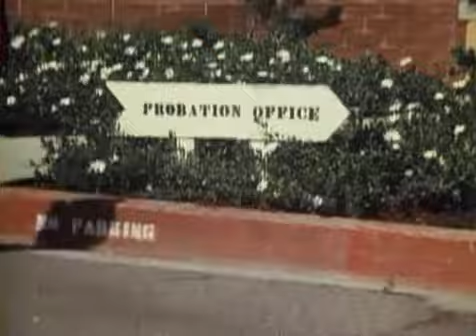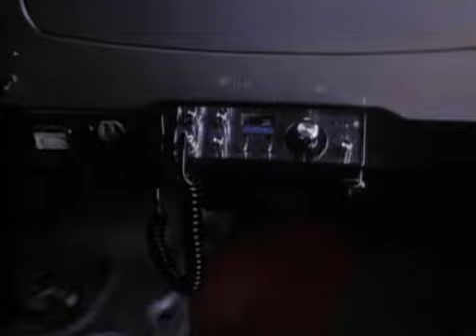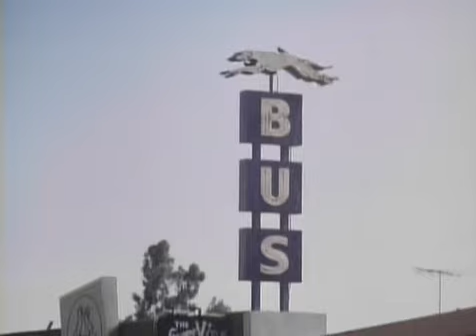My Boys Are Good Boys (1979)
Teenagers plot the robbery of an armored car.